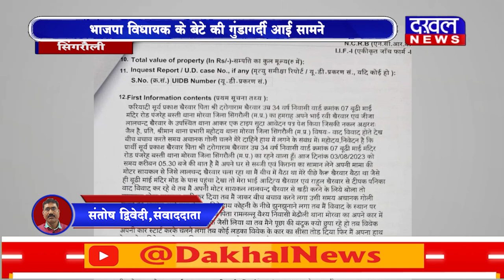DAKHAL NEWS भाजपा विधायक के बेटे की गुंडागर्दी आई सामने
भाजपा विधायक के बेटे की गुंडागर्दी आई सामने
मामूली विवाद में आदिवासी युवक को मारी गोली